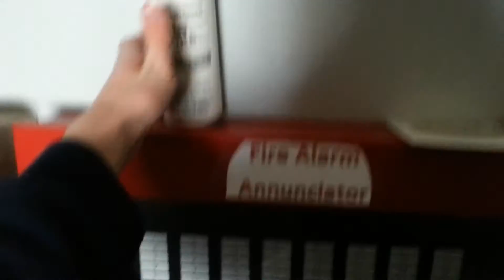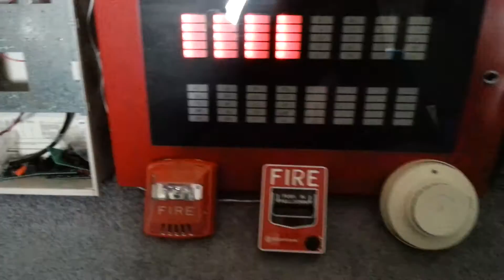Eaton Evolution 850 With The Fire Alarm System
My Dad brought home this Eaton Evolution 850 UPS from his work since it wasn't being used. I figured before we sold it, I would have a little fun with it.

I decided to plug in my Simplex 4004 fire alarm system to it and do a couple tests.